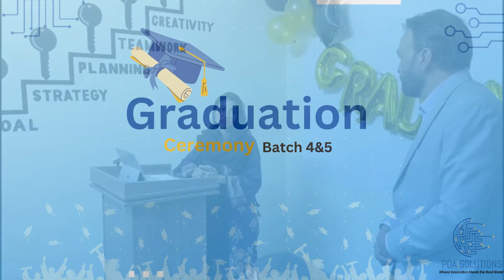Graduation Ceremony | POA Solutions | Amazon Virtual Assistant |Batch 4&5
POA Solutions bid a warm farewell and great success to our graduating students of Batch-4 and Batch-5 Shiekhupura.
If you want to take physical training. You can make yourself part of our coming-up batches.